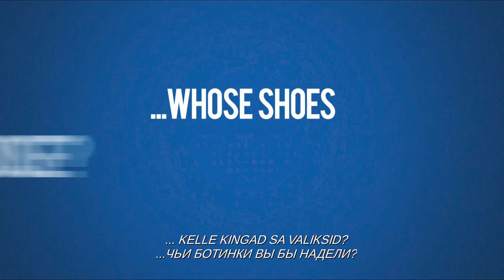KINGSEPP / THE COBBLER - Eesti treiler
Originaalpealkiri: The Cobbler
Režissöör: Thomas McCarthy
Eesti kinodes alates 27. märtsist
Vaata lisaks: